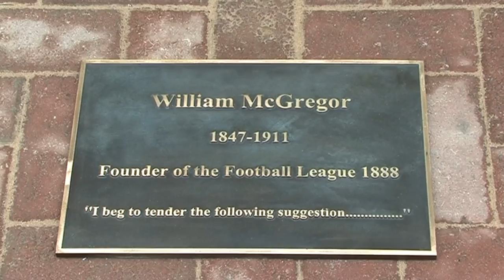Villa legend Peter Withe and the trip to Reading the highlights on AVTV this week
A look at what's coming up on Aston Villa's official TV channel this week including legend Peter Withe, a classic encounter against Reading, a pre-match show with a historical theme and of course all the best build up, live audio commentary (with 1957 FA Cup winning hero Peter McParland) and post match from the huge game at Reading on Saturday.